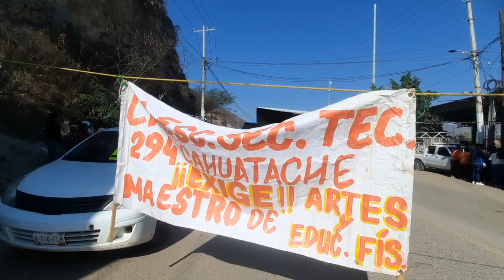RTGnoticias | Se cumplen 48 horas de bloqueo en Tlapa, exigen docentes a la SEG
Padres de familia y docentes de la zona escolar número 15 de Escuelas Secundarias Técnicas, mantienen desde el lunes el bloqueo sobre la carretera federal Tlapa-Chilpancingo, una de las principales entradas al corazón de la montaña.